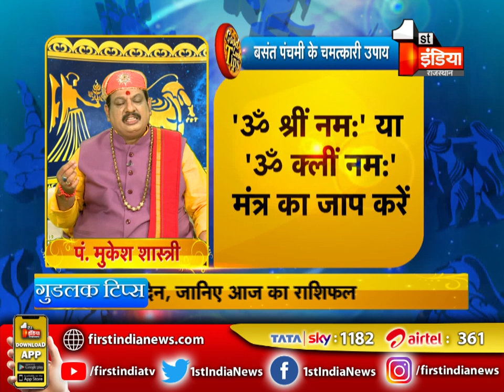जानिए बसंत पंचमी के चमत्कारी उपाय । Good Luck Tips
About this Video:
 Good Luck Tips